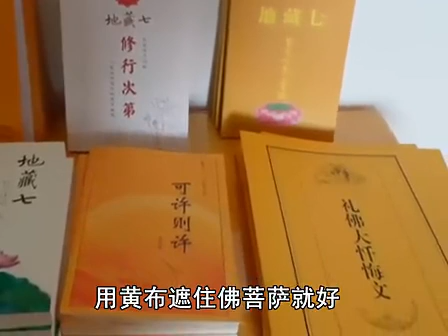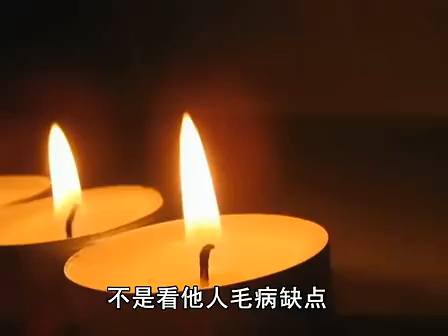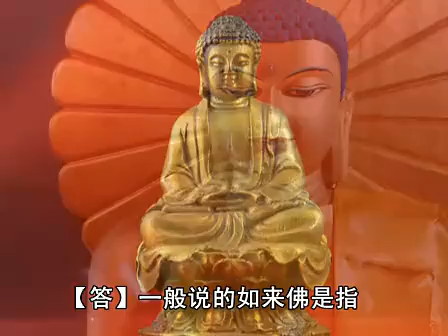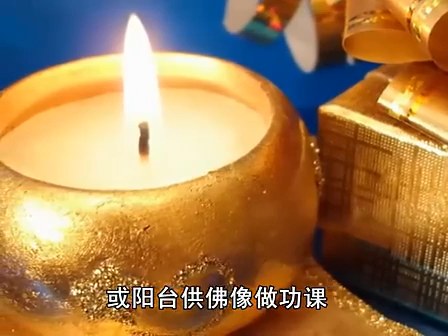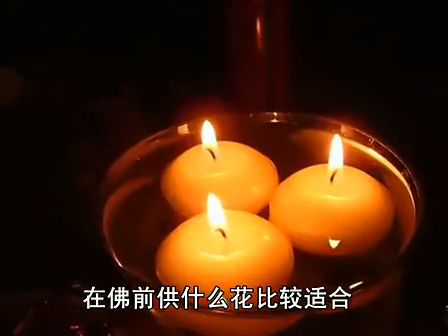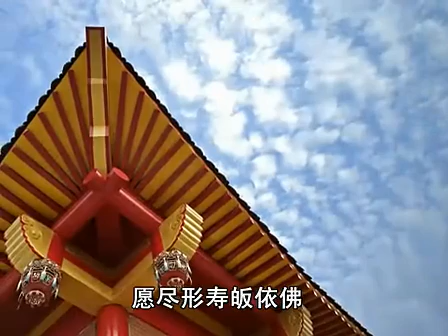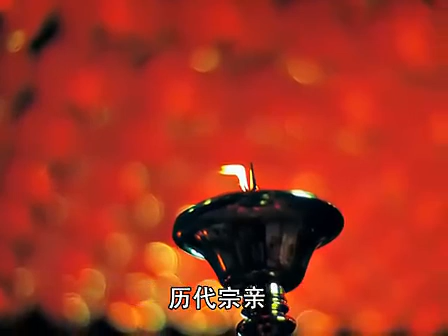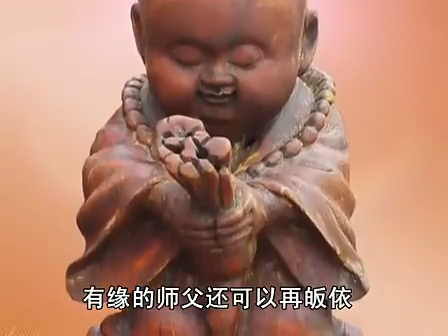地藏七常見問答1000例16